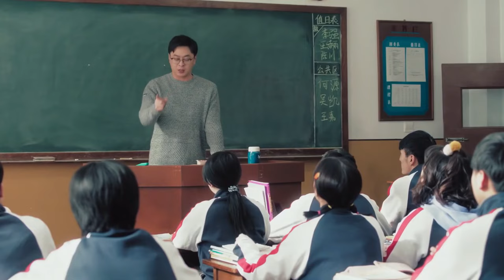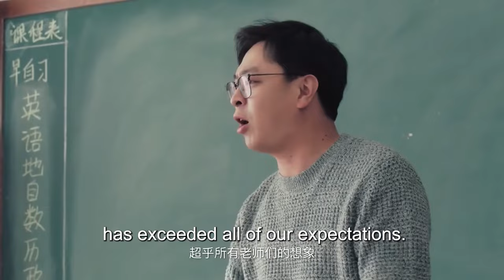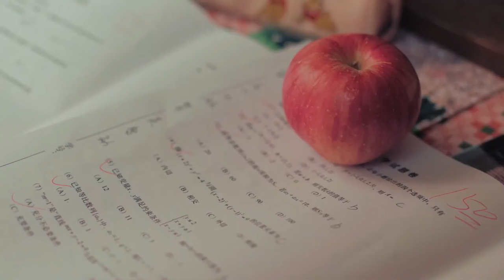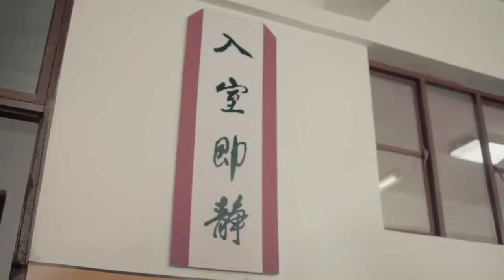ENGSUB【Sweet and Romantic Youth】▶EP05 |Xiao Zhan、Zhuang Dafei 💌CDrama Recommender